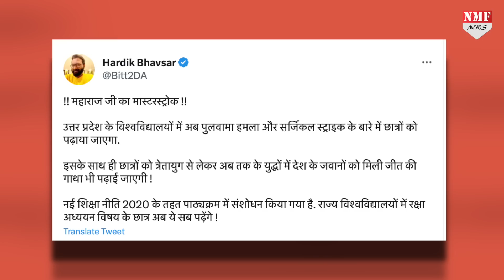UP के छात्रों के लिए Yogi सरकार ने उठाया ऐसा कदम, देखता रह गया देश !